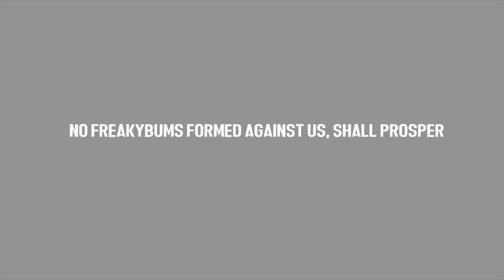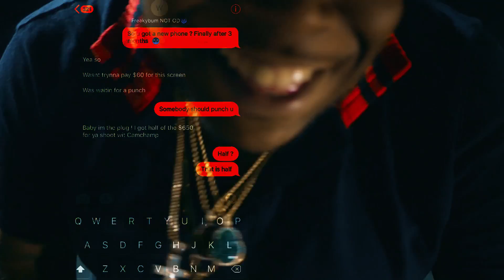FREAKY BUMS - GUAPITO